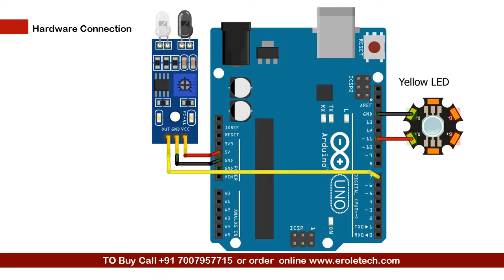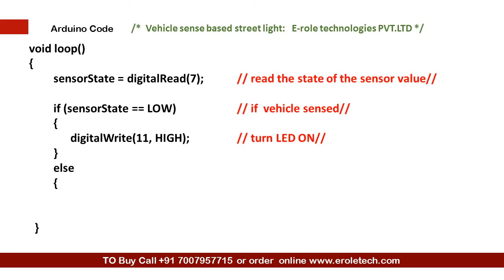Vehicle Sensing street light using Arduino: Project 6 (Arduino Master Course)